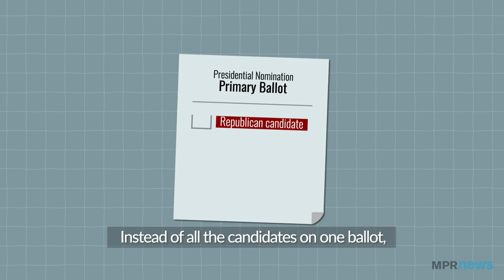Election 2020: Minnesota’s presidential primary, explained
From the primary date to how you vote, here’s what you need to know to be ready for Minnesota’s first presidential primary in decades.